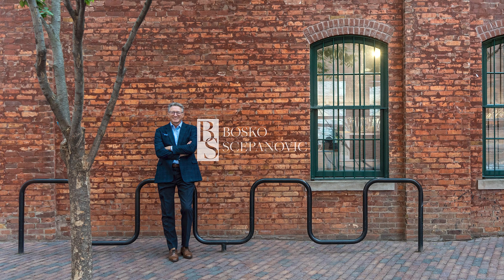95 Riverview Dr, Toronto (Agent version)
We turn real estate into digital content that’s beautifully crafted & engaging.

All the footage in this video is shot, edited and owned (and/or licensed where applicable) by Vardy Media Inc. We own a license to use the music in our real estate videos.